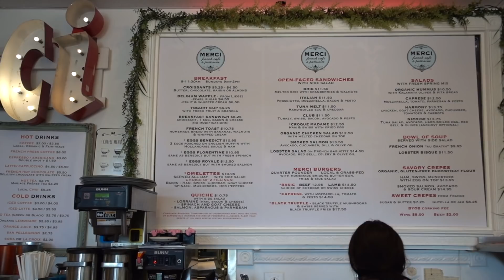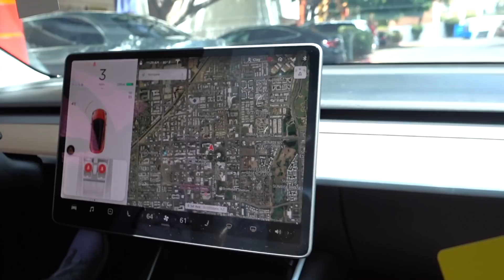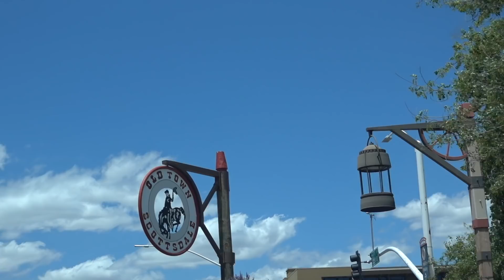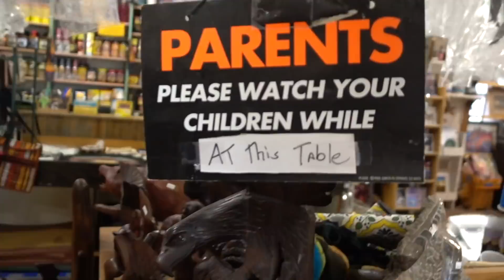☀️ ARIZONA VLOG 2 👻 GHOST TOWN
I hope you guys loved this Arizona Vlog !! 💗💗
 LOOK FORWARD TO MORE TRAVEL VLOGS!

 you all are the BEST I love you all SOOOO MUCH! lets Reach 200k!!! :) xoxo

LiQWYD- Young love
Dizaro- wiki wiki
Ikson- Take off
Ikson- Reveal

+ follow my everyday adventures on snapchat - "Emmybrenn3264" if you want to see what I'm doing. right now.

💌 WANNA SEND SOMETHING?!?! 📦 Filming a mail time soon!

820 W Wingra Drive #259122